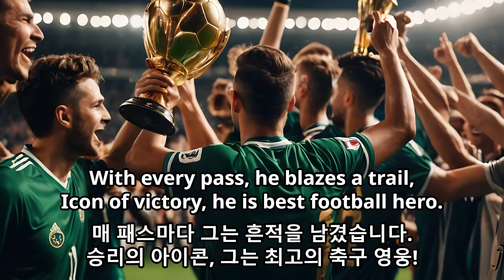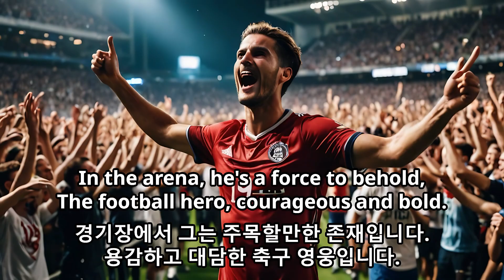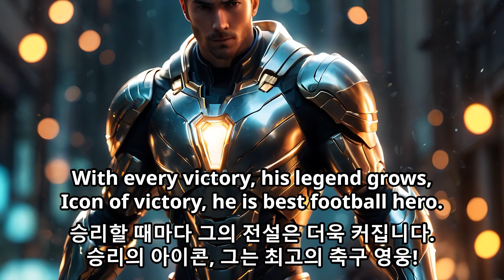[ELEPMUSIC 03rd Album-track 01] PHANTs - The Football Hero (Dance Pop) (한국어/영어 가사)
ELEP MUSIC's 3rd Album
 Artist : PHANTs
 Album : ELEP World
 Year : 2024
 Track : 01
 Genre : Dance Pop
 Composer : ELEP MUSIC GROUP

 [Lyrics]

 Title : The Football Hero

 Upon the field, a titan stands tall,
 In football's realm, he gives his all,
 With every play, he commands the stage,
 A symbol of strength in this modern age.

 Football hero, ruling with might,
 In this game, he claims the light,
 With every pass, he blazes a trail,
 Icon of victory, he is best football hero.

 [Interlude]

 Through the tackles and the roaring crowd,
 He moves with grace, head unbowed,
 Each yard gained, a triumph won,
 In the heat of battle, he is second to none.

 [Interlude]

 Through the struggles, he perseveres,
 With passion burning, he faces his fears,
 In the arena, he's a force to behold,
 The football hero, courageous and bold.

 Football hero, a legend to behold,
 In his spirit, stories are told,
 With every victory, his legend grows,

 [Interlude]

 In the twilight's glow, as shadows fall,
 He stands alone, answering the call,
 With determination etched upon his face,
 He leads his team to triumph, leaving no trace.